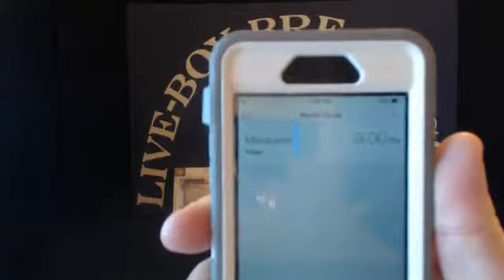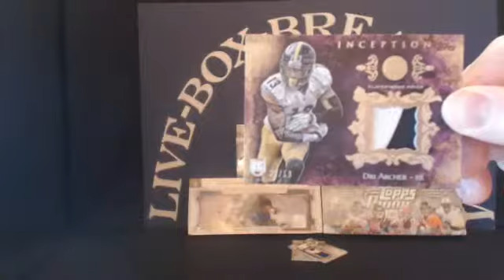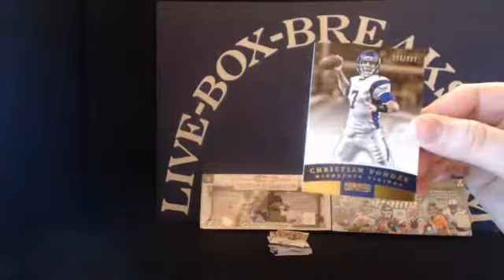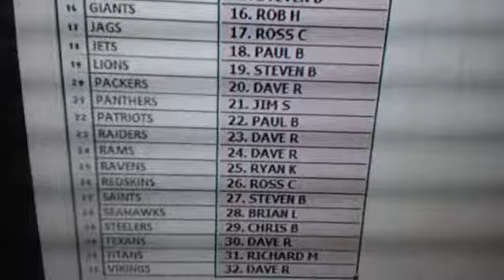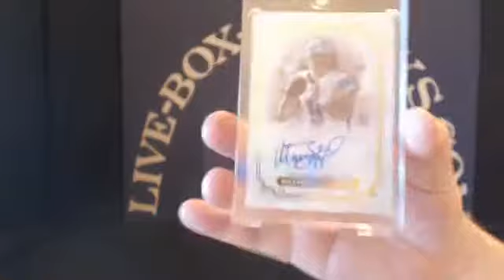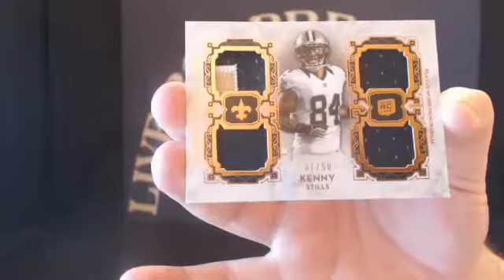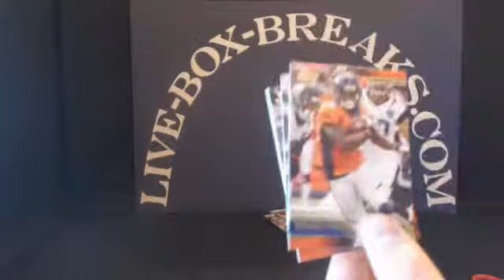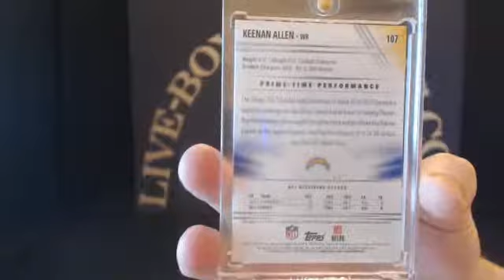LIVE-BOX-BREAKS.COM ~ 1/24/15 ~ SAMMY WATKINS ROOKIE AUTO JUMBO 4 COLOR RELIC D /75!